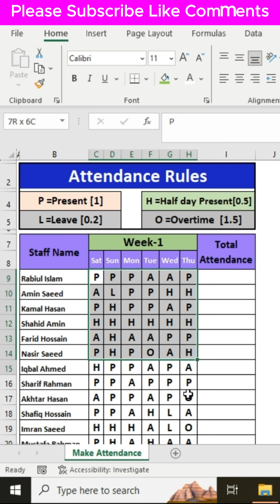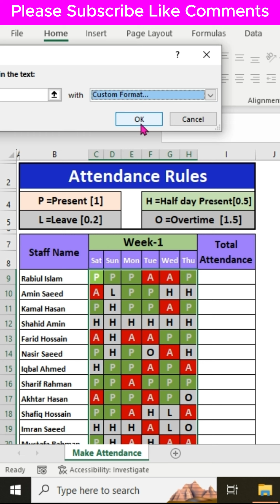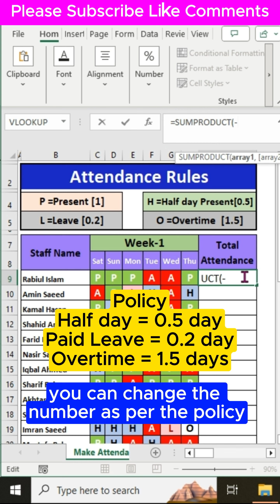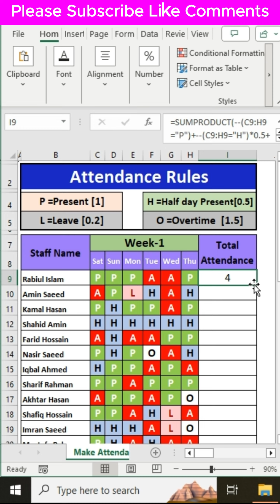Excel Attendance Sheet Mastery How to Effectively Calculate Workdays, Overtime, Half days, and Leave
v=KnIhlWmp-HA&list=PLJoMIqNPrjyoqeyCPhnbPES-FfT6rwU40

Teach Excel-2M
Teach Excel